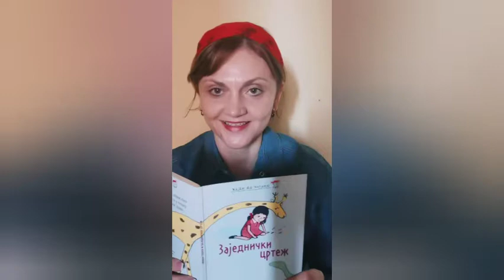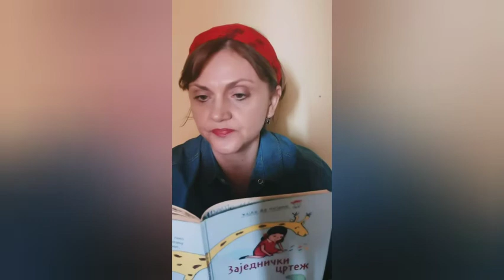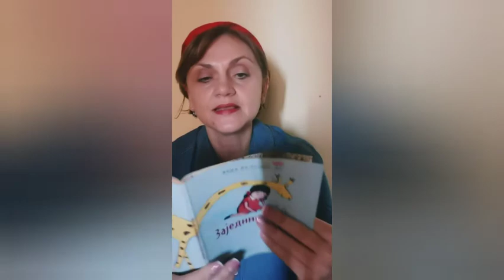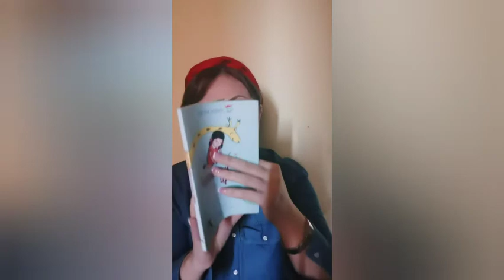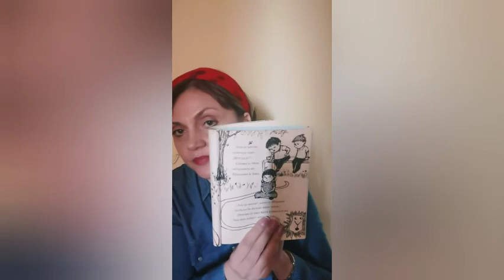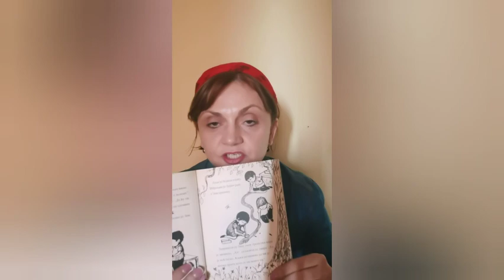Zajednički crtež - Pričam ti priču - PatuljakEdu